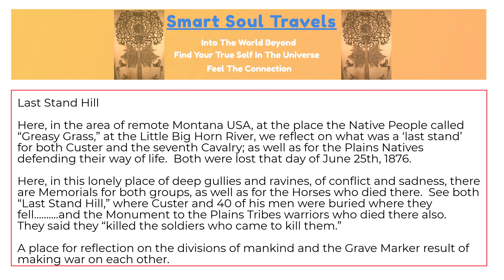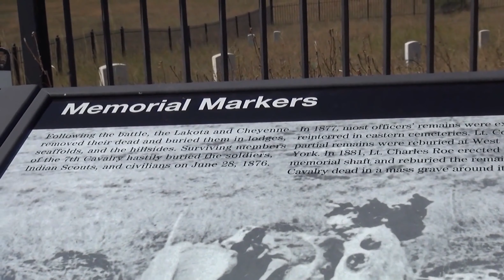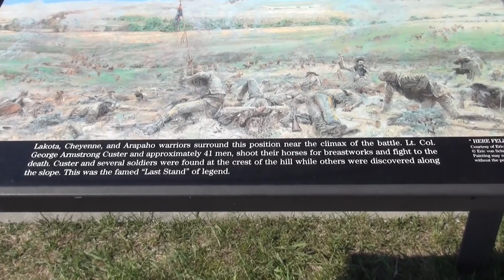Little Bighorn Battlefield National Monument, Montana, USA: Last Stand Hill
Sept., 2018,  Little Bighorn River, Crow Indian Reservation, Big Horn County, Montana, U.S.A – Here, in the area of remote Montana USA, at the place the Native People called “Greasy Grass,” at the Little Big Horn River, we reflect on what was a ‘last stand’ for both Custer and the seventh Cavalry; as well as for the Plains Natives defending their way of life.  Both were lost that day of June 25th, 1876.

Here, in this lonely place of deep gullies and ravines, of conflict and sadness, there are Memorials for both groups, as well as for the Horses who died there.  See both “Last Stand Hill,” where Custer and 40 of his men were buried where they fell…….and the Monument to the Plains Tribes warriors who died there also.  They said they “killed the soldiers who came to kill them.”

A place for reflection on the divisions of mankind and the Grave Marker result of making war on each other.